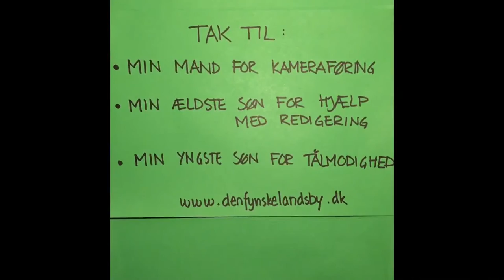Velkommen i Tommerup Præstegård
Genindretningen af Tommerup Præstegård forløber over hele 2020. Kig med når overinspektør Lise Gerda Knudsen viser rundt og fortæller om planerne for restaureringen. Under dit besøg i Den Fynske Landsby vil du have rig lejlighed til at kigge indenfor til håndværkerne og følge processen, ligesom du kan læse mere om projektet i en lille udstilling i præstegårdens enkesæde.